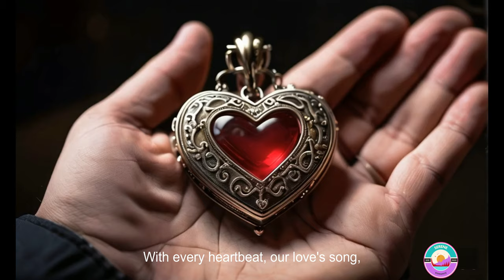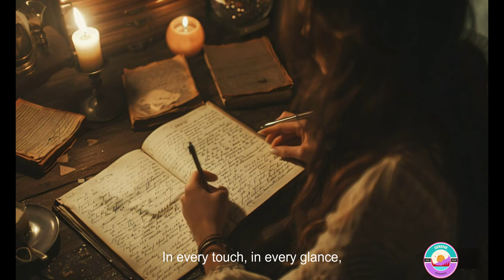Capture the Tender Moments(Forever Love) | Official Song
Forever Love" is a heartfelt ballad that captures the timeless bond between two souls deeply in love. Set against a backdrop of breathtaking scenery and intimate moments, the song celebrates the enduring strength of love and the beauty found in shared experiences. From sunrise to sunset, from tender embraces to joyful dances, the couple's love shines brightly, illuminating their journey together. Through every trial and triumph, they find solace and strength in each other's arms, knowing that they are destined to be together forever.